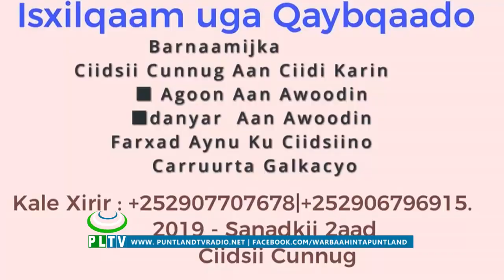HAWEEN IYO DHALINYARO ISKA KAASHANAYA CAAWINTA AGOONTA EE GALKACYO